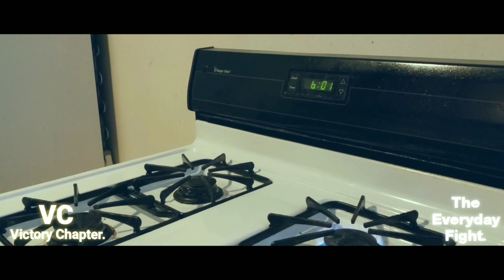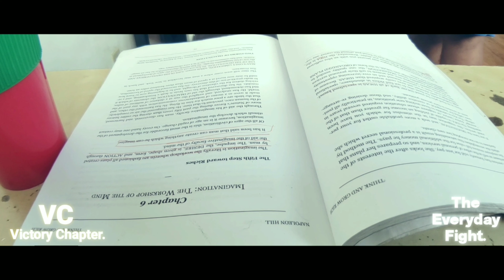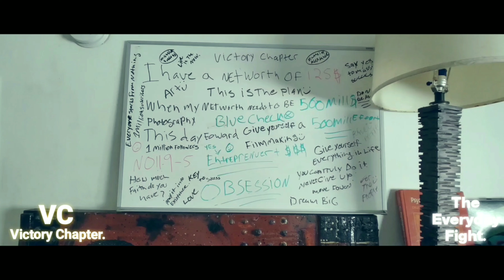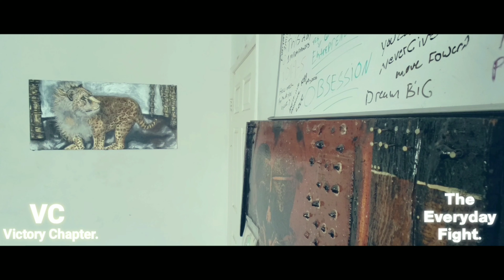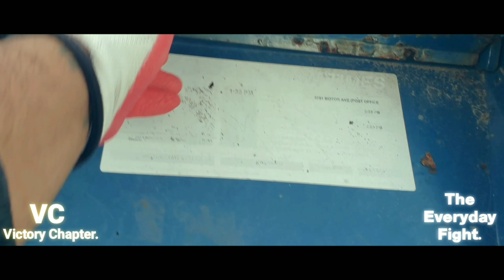The Everyday Fight-A Day in the Life of a Mobile Filmmaker Ep. 6 "Family Matter's" V-log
This V-Log is dedicated to my Family. Being faced with one of the toughest situations i've had to experince being out of Work during this pandemic. I am doing everything i can to help my family.